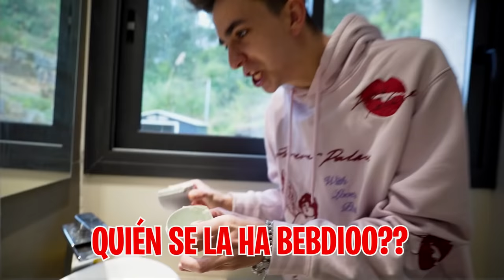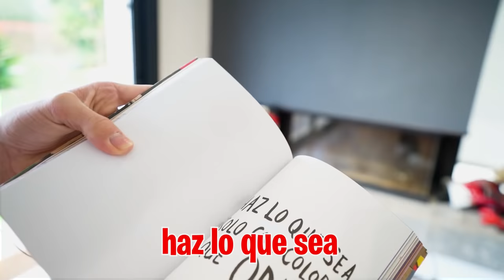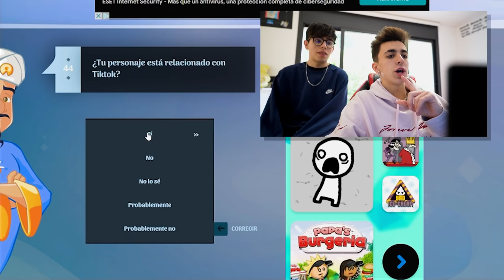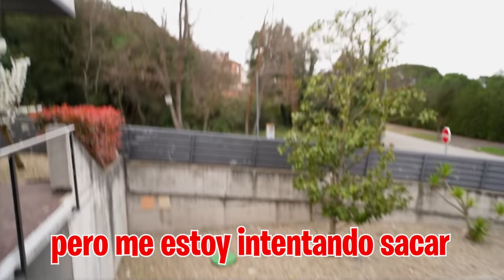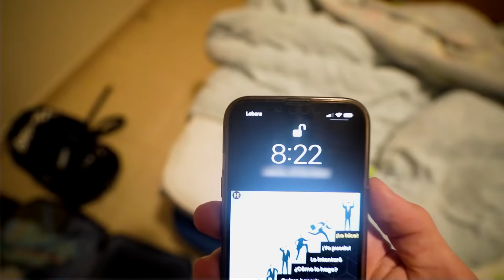MI FAMILIA DE LA GUERRA VA AL COLEGIO POR PRIMERA VEZ Y ASI REACCIONAN…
Mis primos de Ucrania tienen hoy su primer día de clase y quiero ir con ellos para apoyarlos y para ver como les va en su primer día en un colegio español.